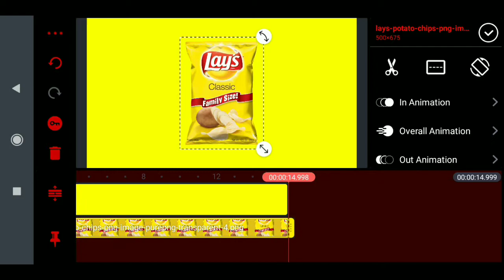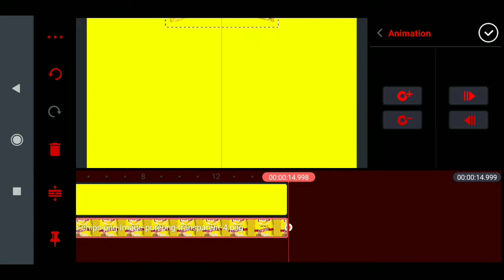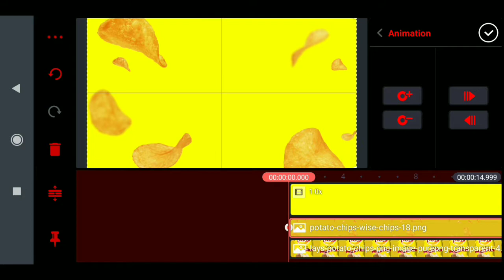Motion Graphics Using Only Kinemaster | Professional Ads Using Kinemaster | Tamil Tutorail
Hello makale , I am a editor from a midle class family living in Chennai , Tamilnadu , India.

My real name : Subhash

Editing apps I use : ps cc 2019 , pixel lab, Lightroom , kinemaster , alightmotion , VN , 3DLUT

Games I usually play : Pubgm , Codm , CR

Working as editor in YT: JERRY YT (BOTSQUAD)

⭕⭕ P A C K  L I N K ⭕⭕

Gameplay Credits :  SIXTYNINE

How to make a montage thumbnail
How to make pubm thumbnail
Thumbnail tutorial by amlit
Thumbnail tutorial in tamil
How to edit like 777
How to edit like mannu india
How to edit like suman